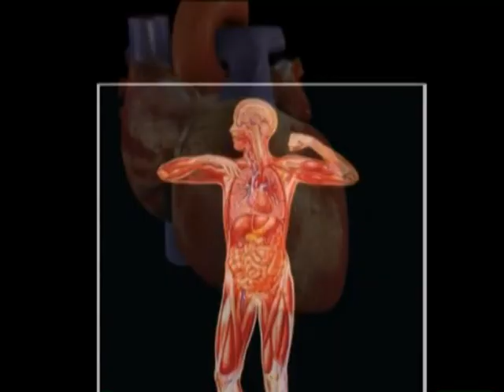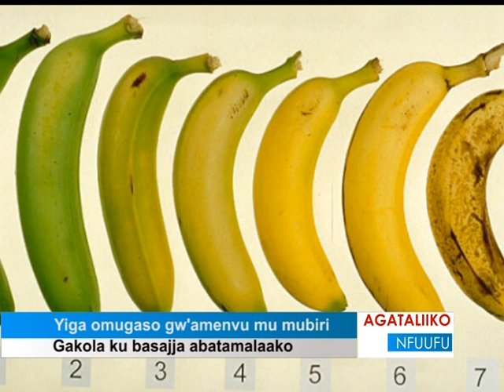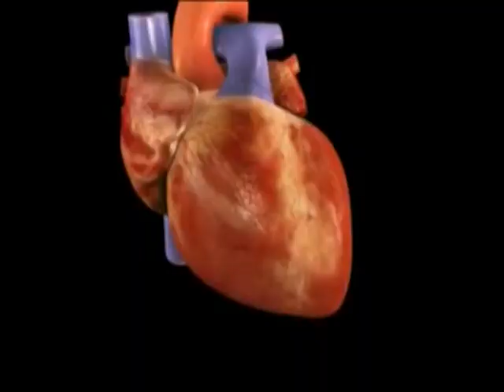YIGA OMUBIRI GWO: Yiga omugaso gw'amenvu mu mubiri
Gakola ku basajja abatamalaako